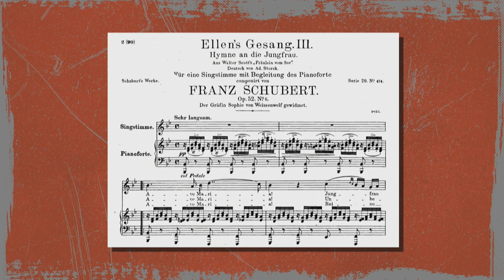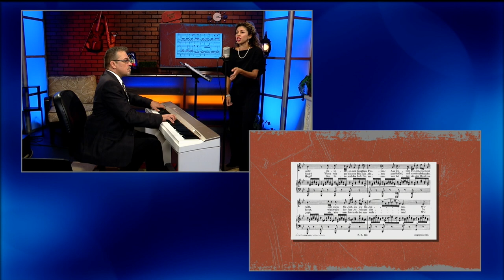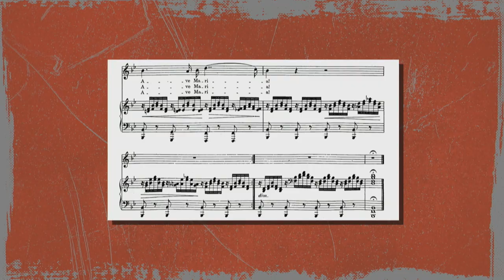Franz Schubert: Ave Maria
Let the ARTS finish strong in the FedEx Small Business Grant Contest by voting for us for the next 6 days.

Aleksandra Vargas is a talented classical singer with a warm, powerful, and unique voice. Although primarily opera trained she performs a great variety of vocal music from Opera & Classics to Folk, Latin, Jazz, and Pop. Being multilingual, she sings in English, Italian, Spanish, Russian, French, and German.    A native New Yorker, Aleksandra is of Russian and Dominican parentage.  Aleksandra is a graduate of the Juilliard School Pre-College Division, she received her bachelor’s degree in vocal performance from SUNY Purchase and a master’s degree in music from Florida State University. She has participated in several international summer music programs in France, Germany, and Austria. As an affiliated artist, Aleksandra has performed numerous operatic roles with the Orlando Opera Company and St. Petersburg Opera such as Cherubino from “Le Nozze di Figaro,” and  “Frou -Frou” from the “Merry Widow”.  She performed the role of Lilly in the Mad Cow theater’s production of “Pogy and Bess”.  In 2011, Aleksandra was a featured soloist with the Imperial Symphony Orchestra of Lakeland in Season of Magic and the Orlando Philharmonic.   In 2016 Aleksandra has become the winner of Russian Grand Voice Miami where she dazzled the audience and the judges' panel with her dynamic performance of The Phantom of the Opera aria.  Currently, Aleksandra resides in Orlando, FL where she performs with Penguin Entertainment at Universal Citywalk, and tours with Rosstyn Ice shows.

Sergei Kossenko is a composer, pianist, producer, and educator living in Orlando, Florida. Originally from Moscow, Russia, Kossenko has Master’s degrees from Moscow Conservatory and Dartmouth College.

He performs regularly at Walt Disney World, with various symphony orchestras, and in private events. Kossenko’s knowledge of music and audio technology landed him jobs at Kennedy Space Center Digital Media Lab and at EA Sports as a Lead Sound Designer, among others. Kossenko is known in the music community as a versatile performer, a thorough producer, and an engaging speaker.

Course Description:
Composer’s Lab is a course for students of music and music lovers of all ages. What combination of factors makes a piece of music thrilling, or stirring, or haunting? What are the tools and techniques different composers have been using to convey their stories and expressions since music was music?

Here are the composers covered in the first round of this course:
-Bach
-Mozart
-Beethoven
-Schubert
-Chopin
-Tchaikovsky
-Verdi
-Debussy
-Stravinsky
-Gershwin